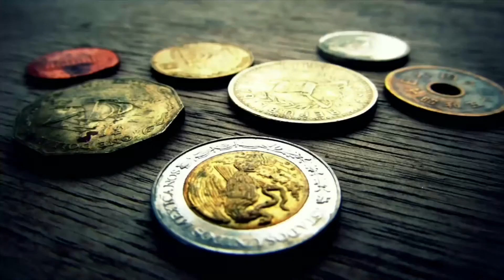Новинка 2019: 10 рублей 2019 Вязьма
Новинка 2019: 10 рублей 2019 Вязьма монета из серии Древние Города России